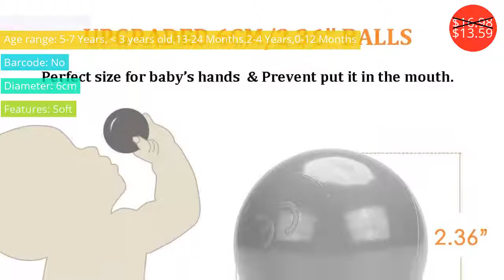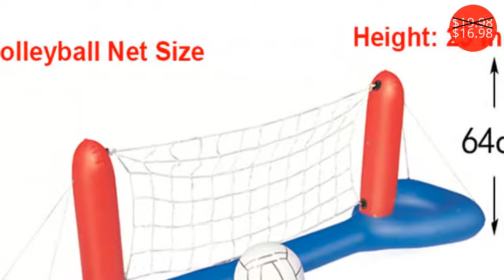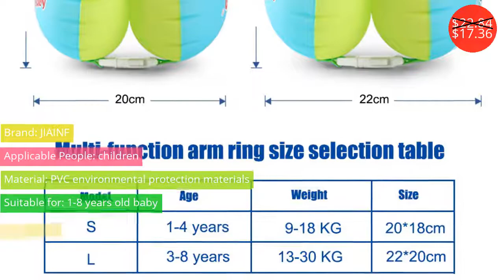Pools $6.93 - $239.40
Бассейны $6.93 - $239.40

Fits Seven People Ginormous Unicorn Flamingo 2018 Summer Inflatable Boat Pool Party Float Air Lounge Mattress Swimming Ring Toys
Price: $399.00
Discounted price: $239.40

Summer Holiday Foam Water Pistol Shooter Toy Gun Swimming Drifting Play Pool Game Beach Big Size Pump Never Slack Lovely Animals
Price: $9.90
Discounted price: $6.93

New Manual Blaster Shooting Gun with Bracket Water Bomb Simulation Model Kids Toy
Price: $15.48
Discounted price: $10.84

New 6cm Plastic Pit Balls 100pcs Safe Materials Eco-Friendly Kids Infant Play Pool Ball Toy Soft Mix Color for Baby Hands Size
Price: $16.98
Discounted price: $13.59

Baby Swimming Ring Seat Inflatable Circle Ring For Bathing Newborns Swimtrainer Bathing Circle For Children
Price: $31.65
Discounted price: $18.98

JIAINF boia flamingo pool float inflatable flamingo drink holder PVC water toys party decoration phone stand holder kids bathing
Price: $11.65
Discounted price: $9.78

180cm GINORMOUS DINOSAUR YARD SPRINKLER For Kids Adult Baby Summer Backyard Outdoor Water Sand Beach Toys Pool Accessories
Price: $59.99
Discounted price: $47.99

25 Style Giant Flamingo/Unicorn/Toucan/Swan/Pegasus Inflatable Pool Float Ride-On Mattress Water Party Toys For Adult Kids boia
Price: $15.99
Discounted price: $14.39

Inflatable Football Goal Volleyball Basketball Water Balloons Swimming Pool Sports Game Toys Beach Party Ball For Children Aduld
Price: $19.98
Discounted price: $16.98

JIAINF Mesh Inflatable Eggplant Floating Row swimming Pool float Floating bed For Adults
Price: $58.46
Discounted price: $37.40

Baby Swimming Neck Ring Baby Swim Float Ring Swimming Baby Accessories Neck Ring Tube Drop Safety Infant Circle for Bathing
Price: $24.60
Discounted price: $17.22

Beach Party Inflatable Waistcoat For Children Swimming Pool Inflatable Armbands Armlets For Swimming
Price: $22.84
Discounted price: $17.36